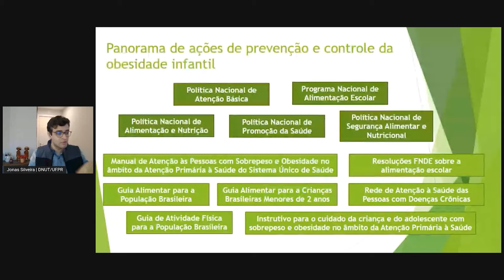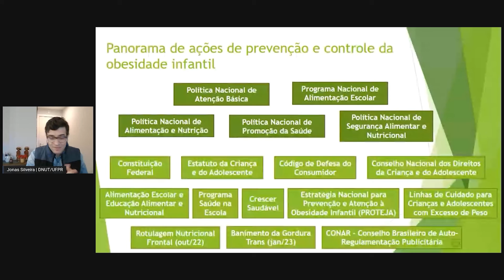Panorama de ações de intervenção e controle da obesidade infantil